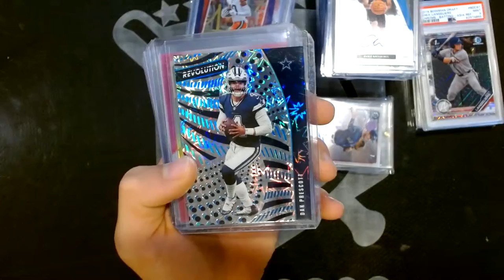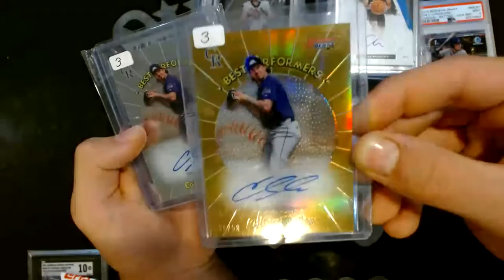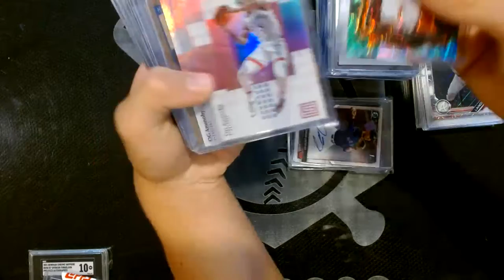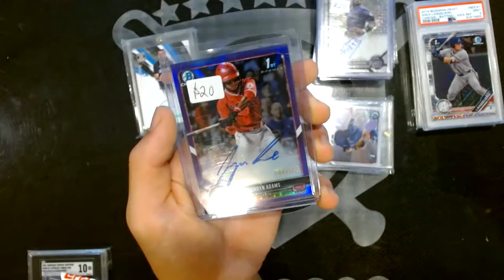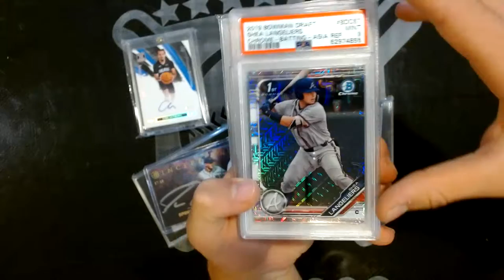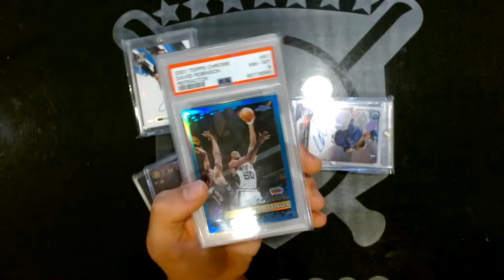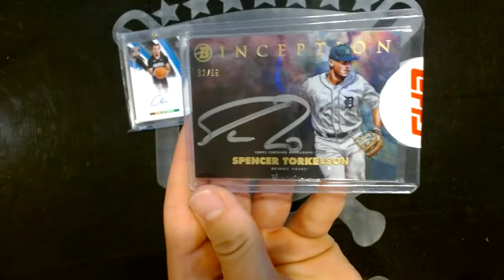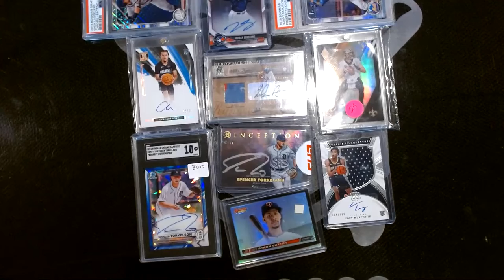WHAT WE BOUGHT AT THE GREEN BAY CARD SHOW (9/17/22)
EBAY STORE

Our purchases from the September 17th Green Bay card show! RPA's, SSP's autos, slabs, more!